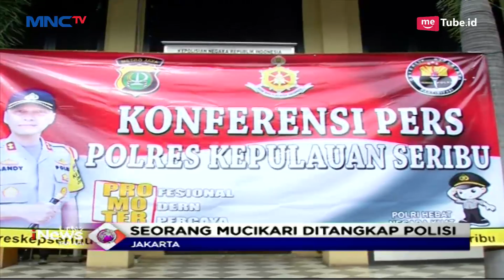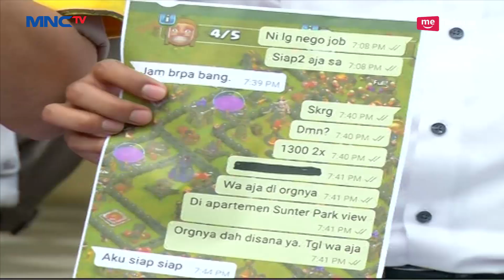Polres Kepulauan Seribu Bongkar Situs Prostitusi Online Bertarif Rp1,8 Juta - LIM 25/03